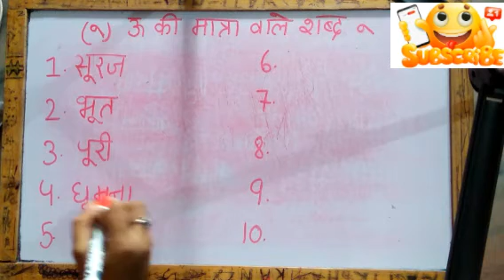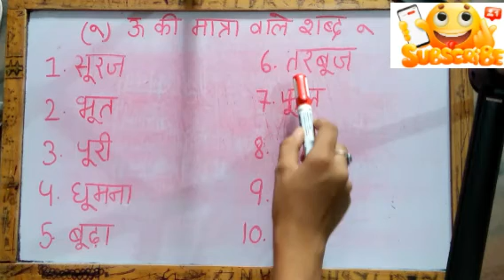हिंदी|| ऊ की मात्रा वाले 10 आसान शब्द||hindi||ऊ ki matra 10 easy words||for kids